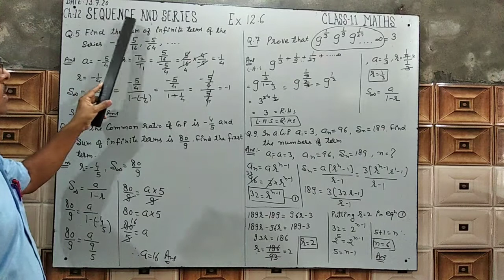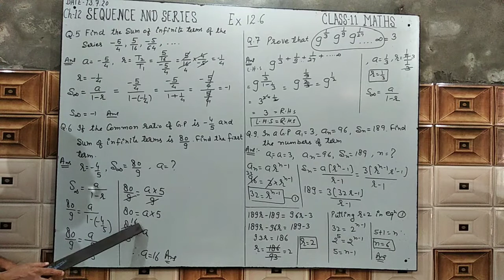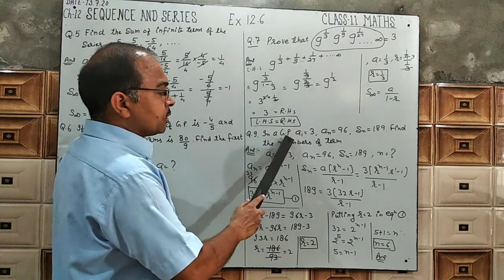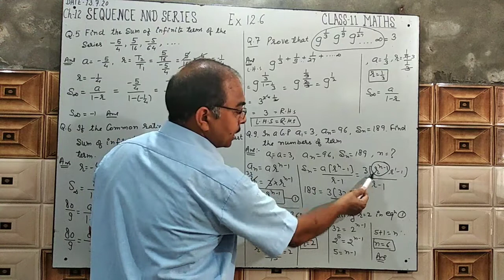Sequence and series (E.M) 13/7/20